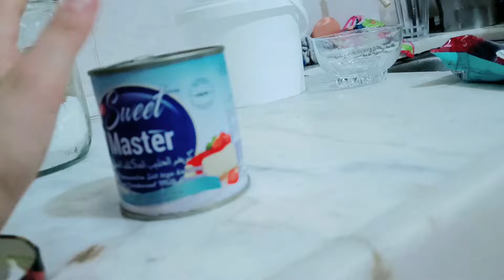اليوم عملت اطيب بوظة 🍨شوفو الطريقة شوفو رئي امي وابي 🥰